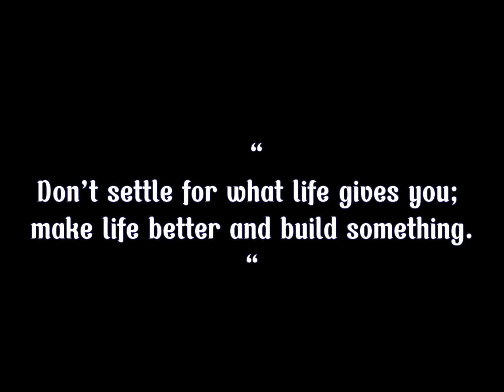muscle cookie’s Protein Concert -【 former 🔅FREE CHAT🔅】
Some peeps really liked chatting so yea :D

⚜️ CHECKOUT MY CHANNEL’S MEMBERSHIP ⚜️ [lowest tier is less than $1 !!]